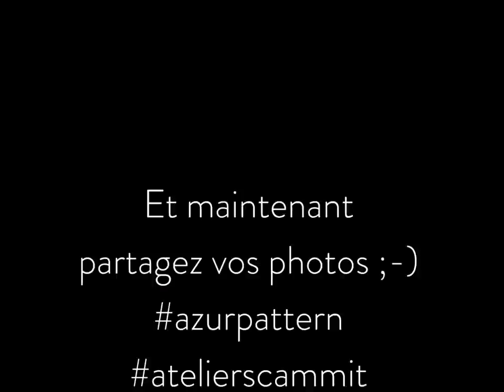[TUTORIEL COUTURE] Coudre la chemise ou robe AZUR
Tutoriel pour appendre à coudre la chemise ou robe AZUR / Tutorial to learn how to sew the AZUR  shirt or dress.

SOMMAIRE / CONTENTS  :
Introduction / Introduction : 00:00
Devant & dos / Front and back : 1:37
Col cavalier / Shirtwaist collar : 16:30
Col victorien / Victorian collar : 27:21
Manche / Sleeves : 35:41
Poignets simples / Single cuffs : 51:31
Poignets froufrou / Frilly cuffs : 58:11
Finitions / Finitions : 1:09:20
Chemise à la coupe féminine, à porter manches longues ou retroussées pour une allure décontractée. L’épaule, décalée vers l’avant, accueille quelques fronces qui font écho à celles du dos. Deux cols sont possibles : col cavalier, simple et élégant, ou col victorien, aussi beau porté fermé qu’ouvert. Les manches comportent une fente indéchirable, 2 plis d’aisance, et soit un poignet simple soit un poignet froufrou. La chemise se termine par une forme droite ou liquette. Finitions coutures anglaises et empiècement pris en fourreau.
Feminine-cut shirt, wearable with long sleeves or rolled up sleeves for a casual look. The shoulder, offset to the front, is ruched, echoing the gathers on the back. Two collar options: shirtwaist collar (simple and elegant) or Victorian collar (equally pretty if worn open or closed). The sleeves have a tearproof tab, 2 ease pleats and either a simple cuff or flounce cuff. The shirt can be finished with a straight cut or rounded hemline. French seam finish with all-in-one facing yoke.